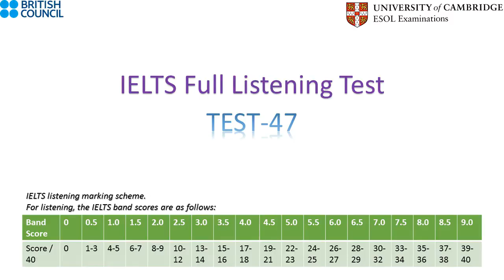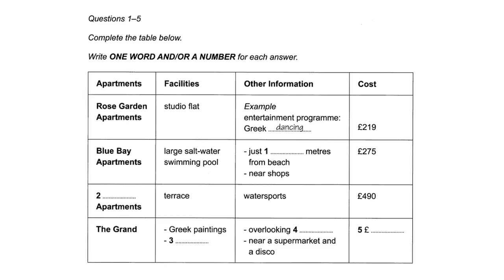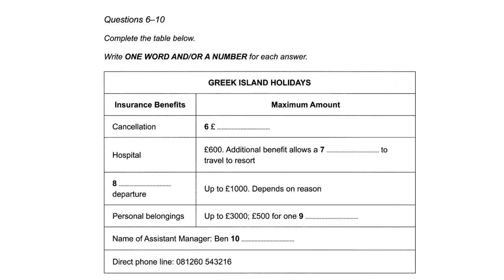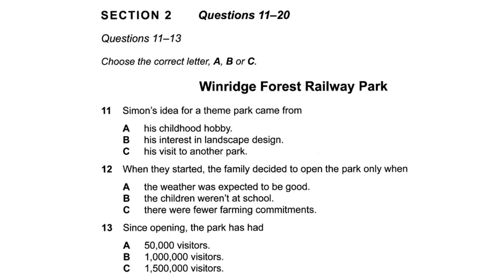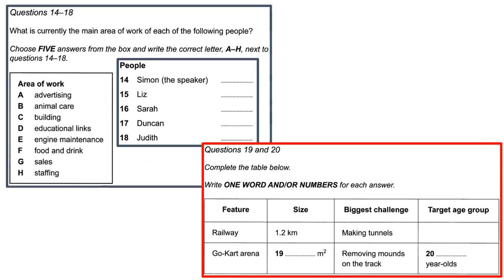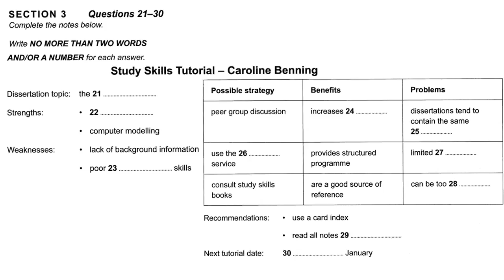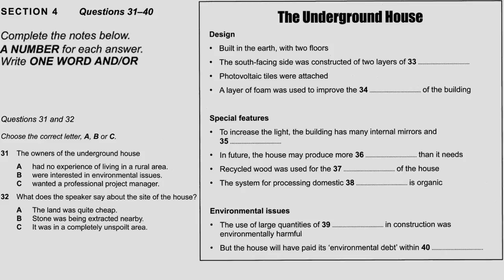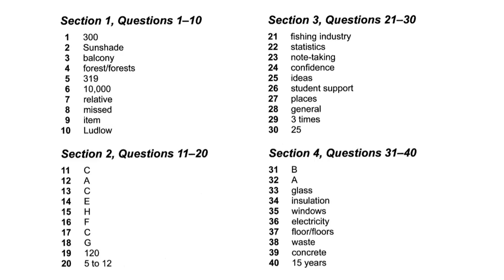Cambridge IELTS. Test 47. Listening. With answer key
Free Cambridge IELTS Online Listening Test.
Your FREE IELTS practice tests.
With Answers